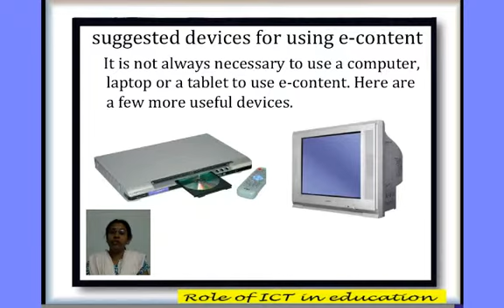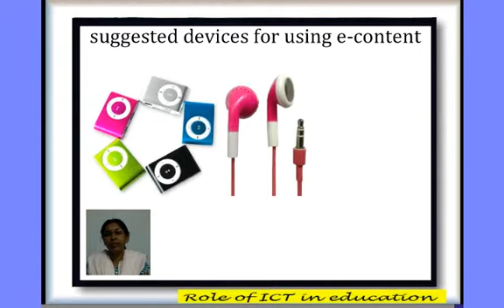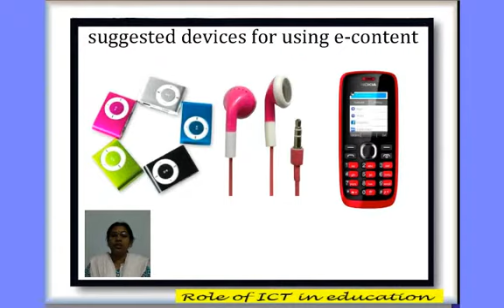05 DEVICES TO USE E CONTENT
This video is a part of a series of videos recorded to deliver a talk on the development of e-content. It is a general talk and does not describe any methods but if you need such help you may look for it on ctor.in